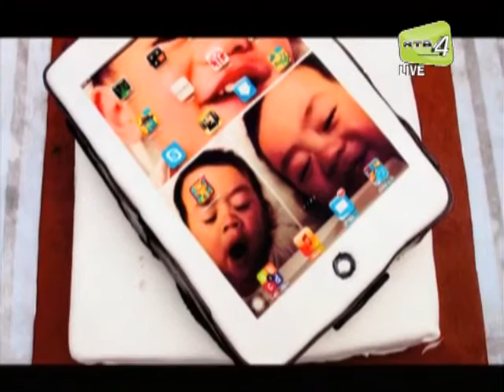Titih: Pengusaha Makanan Dan Masakan